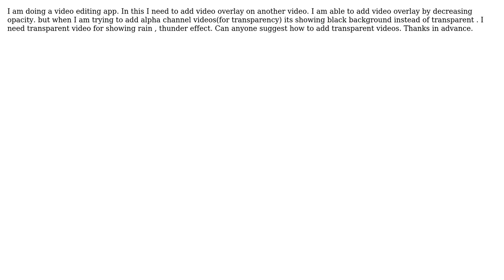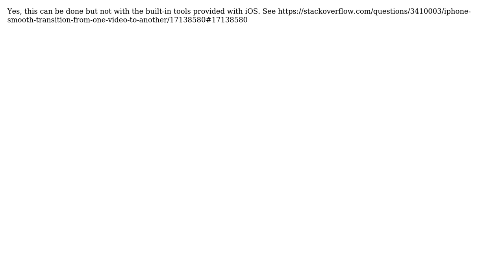How to add alpha channel video as overlay?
With thanks & praise to God, and with thanks to the many people who have made this project possible! You are responsible for your own actions.